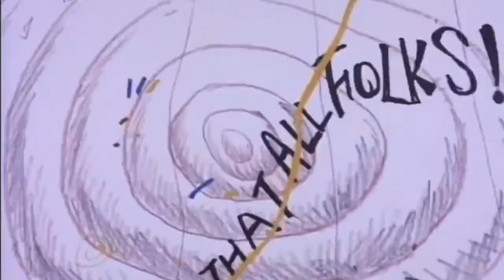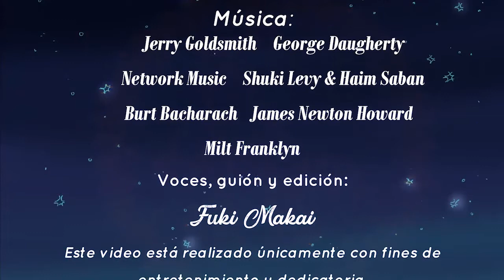Feliz Cumple Myriam!! (60 años) - Versión animada Plus | Fuki Makai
Para un video especial de saludos de toda la familia para mi tía de Israel, se me ocurrió hacer un intro especial para que el video tenga un toque... ¡Fue aceptado! Pero para subirlo a mi canal, además de por si fallaba mi idea, hice otra versión especial con saludos de otros personajes animados, como una dedicatoria más! Incluso un saludo especial mío, creado especialmente para este video.

A continuación, el intro original y el final original, ya que ambos presentan cambios respecto a la versión que acaban de ver: